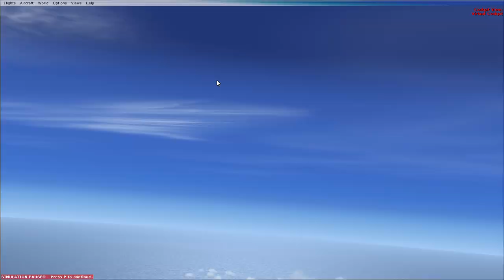FSX Décollage d'un A332 de chez KLM à Marseille Provence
Hey ! les amis j'espere que vous aller bien voilà j'ai fait une petite vidéo de FSX d'un A332 de chez KLM

Abonnée vous !!!
Liké la video
Et n'oublier pas de la partager !!!